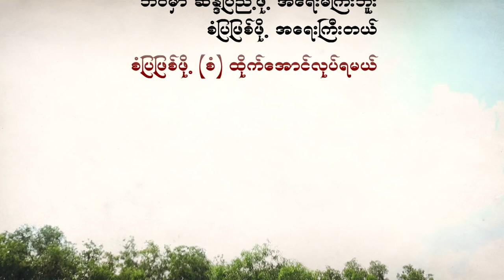Award Winning SAN Myanmar | Short Film | 2016 |kamal_here